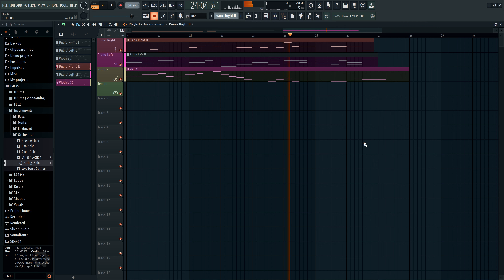Harsh Reality (Undecided name, comment name in description)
Production time: 5 hours, 1 sitting
Please give me constructive criticism, I really appreciate any feedback that you can give me which may improve my composition skills.